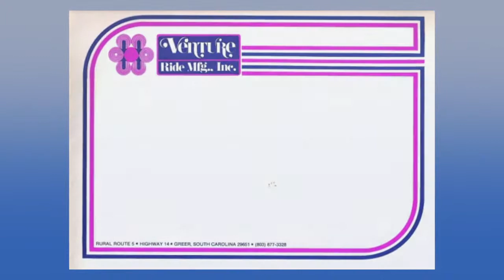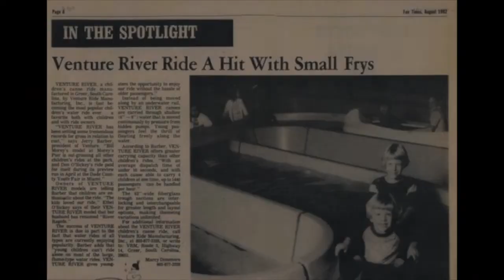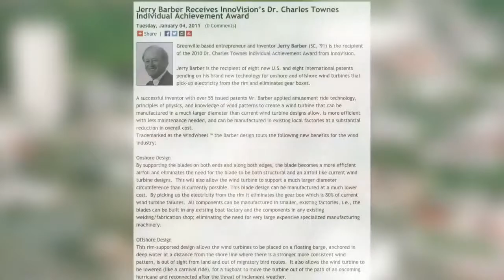2015 OABA Jerry Barber